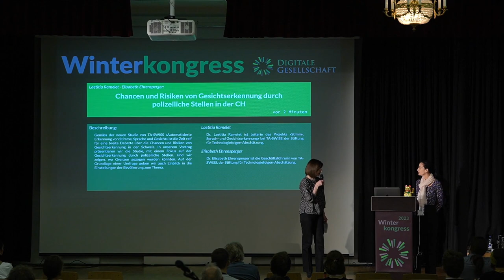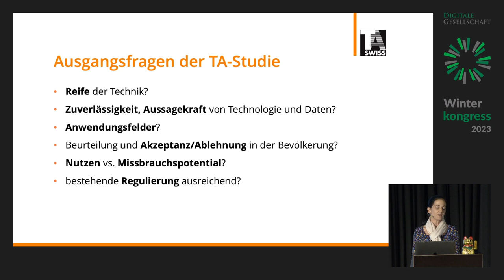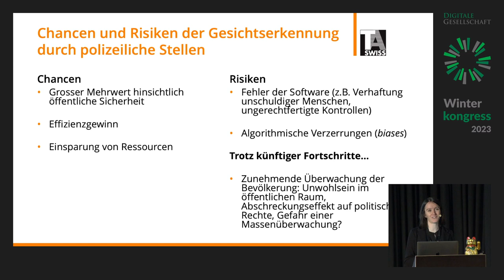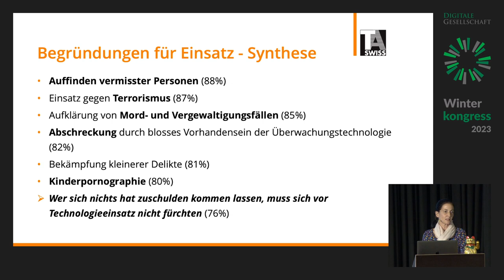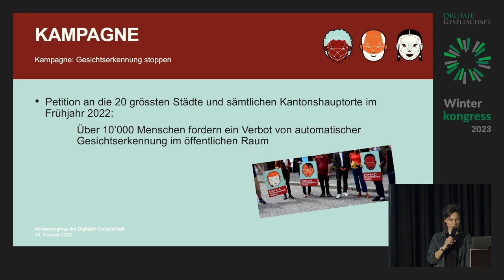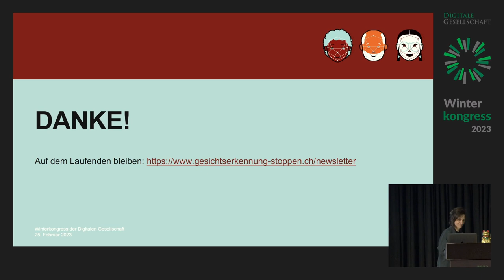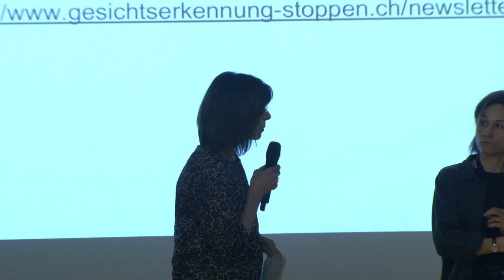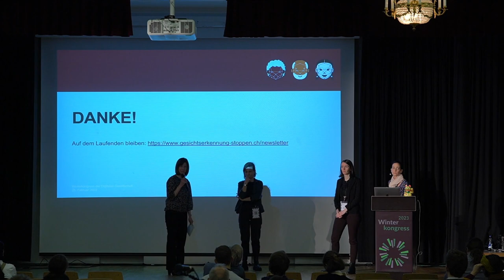Chancen und Risiken von Gesichtserkennung durch polizeiliche Stellen in der CH | WK23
Chancen und Risiken von Gesichtserkennung durch polizeiliche Stellen in der CH von  Laetitia Ramelet und Elisabeth Ehrensperger.

Gemäss der neuen Studie von TA-SWISS «Automatisierte Erkennung von Stimme, Sprache und Gesicht» ist die Zeit reif für eine breite Debatte über die Chancen und Risiken von Gesichtserkennung in der Schweiz. In unserem Vortrag präsentieren wir die Studie, mit einem Fokus auf der Gesichtserkennung durch polizeiliche Stellen. Und wir zeigen, wo Grenzen gezogen werden könnten. Auf der Grundlage einer Umfrage geben wir auch Einblick in die Einstellungen der Bevölkerung zum Thema.

Im Anschluss an den Vortrag von TA-Swiss wird AlgorithmWatch, als Teil des Bündnisses «Gesichtserkennung stoppen», auf den Stand der Bestrebungen in der Schweiz eingehen, Gesichtserkennung zu regulieren.